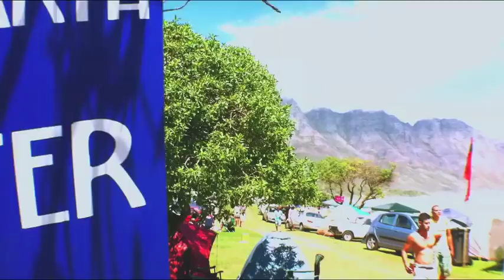Masqued Ball 2014 - Koggel Bay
My attempt to edit videos which I took on my iphone4.  The only trance I have on my laptop is Infected, so I chose this song.  Hope you enjoy my party video ;p    peace & love